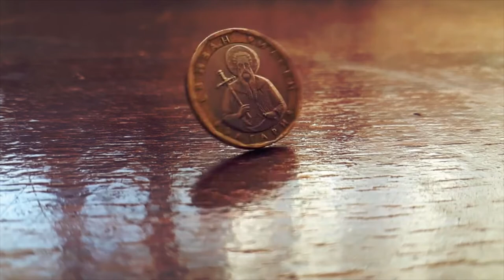5 Important Lessons People Learn Too Late In Life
5 Important Lessons People Learn Too Late In Life - In this video we look at Important Lessons People Learn Too Late In Life, including lessons people learn too late in life. These important lessons in life are important to living a happy and fulfilling life, and with these lessons in life, we learn to take risk to help us live our dream lives. So learn the best life lessons and live life on your terms!

What are the lessons in life people learn too late? What do the 100 year olds and elders among us regret from their lives? Do they regret the things they did, or the things they didn’t do? Learn this and more in the video. Enjoy!

If you enjoyed this, why not check out the following videos on Practical Inspiration:

Timestamps:
00:00 Intro
00:28 Money isn't happiness
01:20 Take Responsibility
02:14 Have Patience
02:58 Take Initiative
03:44 Take Action Now